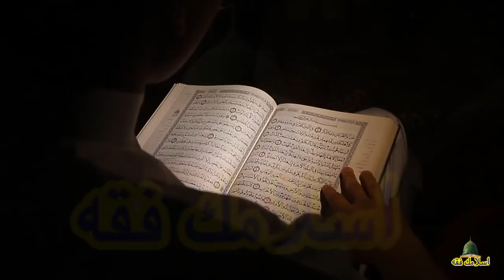Shaban Ka 2nd Sunday Ka Powerful Wazifa | Bakamal Aml For Any Hajaat By Islamic Fiqah